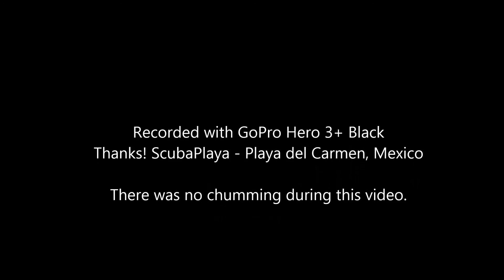Bullshark Dive with ScubaPlaya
Diving with bullsharks in Playa del Carmen with ScubaPlaya
Buceando con los tiburones toro en
playa del carmen, MX